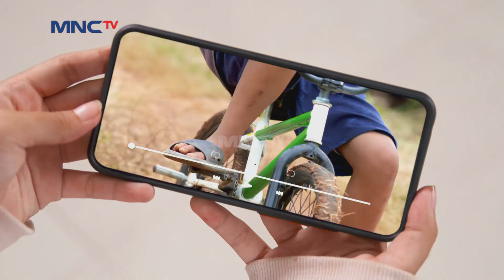UCUP KEMBALI BERLATIH BADMINTON - KURAIH BINTANG 2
Ucup berhasil memenangkan pertandingan melawan pak Tora, warga desa Ciherang sekarang bebas bermain badminton. Brian tidak terima kalau papahnya bisa dikalahkan oleh Ucup. Brian berniat membalas perbuatan Ucup dengan menghancurkan semua raket yang dimiliki. Apakah rencana Brian bisa berhasil?

KURAIH BINTANG |EPS. 129 | 8 - Februari - 2022 | (6/6)

Mo jajanin si doi atau bagi-bagi uang jajan ke keponakan, tapi uangmu terbatas? Buka rekening tabungan MotionBanking dan ajak teman bergabung sebanyak-banyaknya! Kalo berhasil ajak teman buka rekening MotionBanking pakai kode referral kamu, masing-masing dapat bonus saldo Rp10.000!

Kerennya lagi, gak ada batas teman yang diajak!
Jadi mungkin banget buat dapat JUTAAN RUPIAH dari Ajak Teman di MotionBanking!

Ayo download sekarang di PlayStore/ AppStore